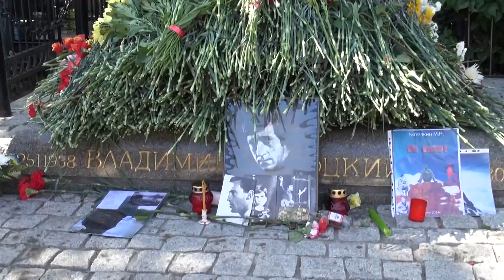В День Памяти Владимира ВЫСОЦКОГО - Пятая часть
25 июля 2014 - Ваганьково